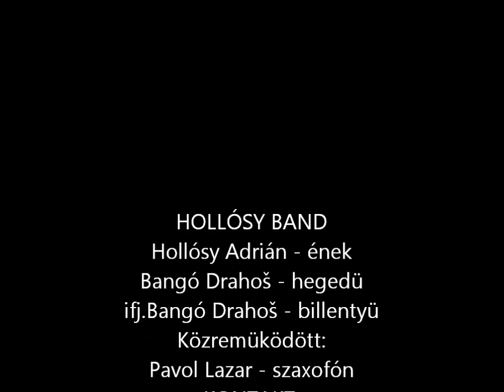Hollósy Band - I.GÚTORI NÓTABÁL (Szivednek színaranyból)